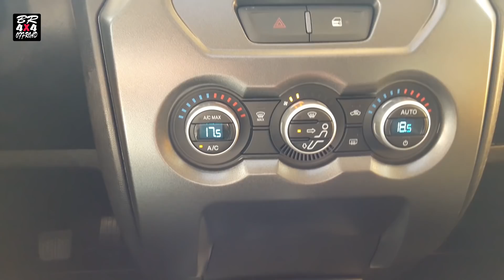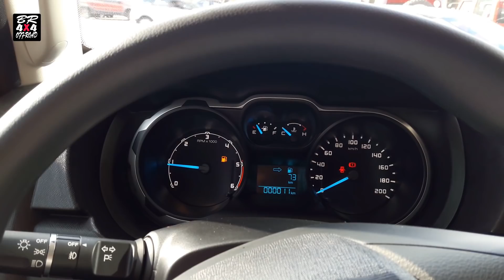Novo Troller T4 2020 Um verdadeiro 4x4 Off-Road da FORD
TROLLER T4 IMPONENTE
A revolução Troller é a mais mecânica e
vai além do trilho. O design do Novo T4
reflete o DNA Troller, demonstrando a real
força e capacidade de um off-road.
AR-CONDICIONADO
DIGITAL DUAL ZONE
O novo Troller T4 oferece ar-condicionado
automático digital Dual Zone. Além de mais
eficiente e menor consumo, as temperaturas
para o motorista e o passageiro podem ser
ajustadas individualmente, proporcionando um
ambiente agradável para ambos.
SPACE FRAME
O novo Troller T4 conta com o Space
Frame, uma estrutura metálica tubular
interna que cobre todo o veículo e
proporciona maior proteção para os
ocupantes em caso de colisão.
O novo Troller T4 agora vem equipado com o motor 3.2L Diesel Duratorq de 5 cilindros e 200 cv de potência. O torque é de 470 Nm de 1750 a 2500 rpm, somado ao excelente nível de consumo.

Força extra para vencer os obstáculos mais íngremes de qualquer trilha;
Retomadas rápidas de velocidade para garantir ultrapassagens seguras na estrada;
Torque máximo disponível em ampla faixa, melhorando a condução em situações extremas, sem a necessidade de elevar a rotação do motor.
Economia de combustível;
Avançada tecnologia de injeção em alta pressão;
Baixo índice de vibração e ruído;
Turbo compressor de geometria variável;
Atende emissões Proconve L6.